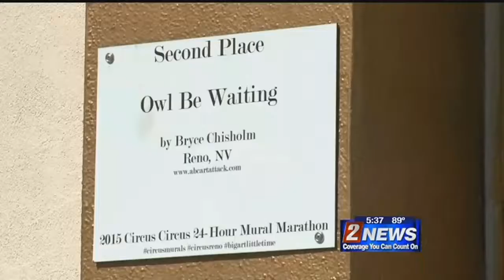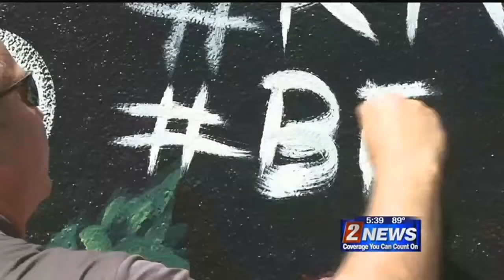7/7 - 5:30pm - Downtown Murals Changing at Circus Circus Reno